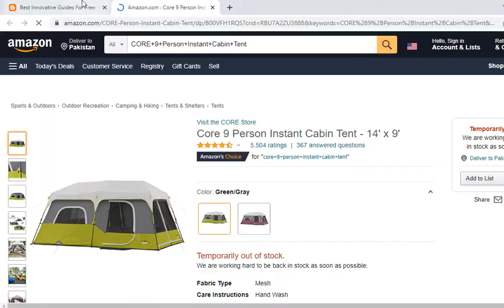Best Extra Large Family Camping Tents for 2022 Complete Guide For Free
This video  is for you if you're seeking for the best Extra Large Family Camping Tents,read our blog to get more detail But, in this article, I'll discuss the best tent for family camping with a large size that would be ideal if you're going camping with your family or a large group of friends.

Many of you may have used or heard of the numerous camps and tents that are available. Here, I'll assist you in selecting the best camping tent that will serve you as a home away from home.

Consider the following factors when choosing extra large family